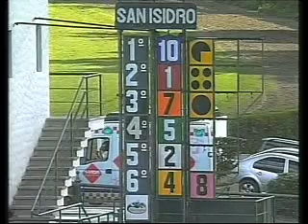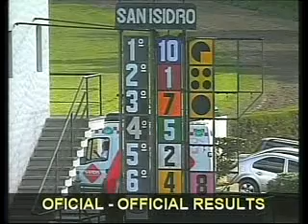GRAN PREMIO SUIPACHA (G. I). ENTREVISTA POR SANTIAGO MAROCCHI